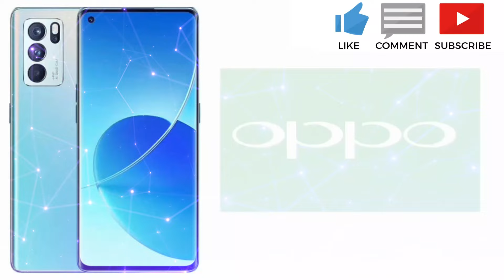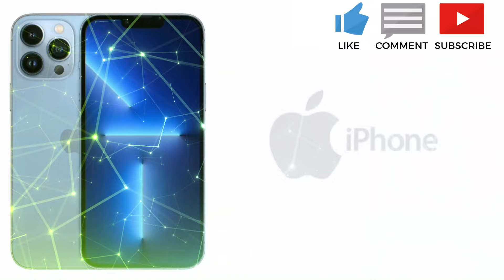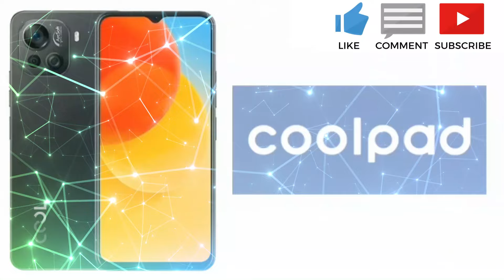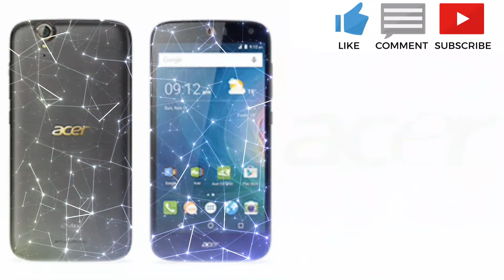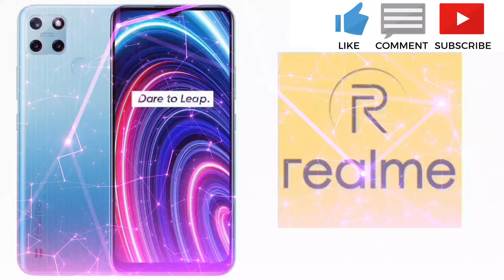🔥Best 60 Phone Ringtone | All Smartphone Ringtone | Trust Data🔥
All Phone Ringtone
All smartphone Ringtone
Samsung Ringtone
Sony Ringtone
Oppo Ringtone
Vivo Ringtone
Oneplus Ringtone
Xiaomi Ringtone
Realme Ringtone
iPhone Ringtone
BlackBerry Ringtone
Motorola Ringtone
NokiaRingtone
Lava Ringtone
Intex Ringtone
Micromax Ringtone
Karbonn Ringtone
Panasonic Ringtone
Coolpad Ringtone
Lenevo Ringtone
LG Ringtone
Huawei Ringtone
Infinix Ringtone
Gionee Ringtone
Htc Ringtone
Honor Ringtone
Asus Ringtone

All Smartphone Ringtone
All mobile ringtone
All phone ringtone
Hello World
Phone Ringtone
Mobile ringtone
Smartphone Ringtone
Incoming call
Incoming call ringtone
Original ringtone
Ringtone original
Ringtone download
Ringtone remix
Ringtone song
Ringtone  english
Ringtone  new
New Ringtone
IPhone Ringtone
Ringtone  best
Best Ringtone
Ringtone  German
Ringtone  french
Ringtone song new
Ringtone song tamil
Ringtone song hindi
Ringtone song kannada
Ringtone song telugu
Ringtone song punjabi
Ringtone song sad
Ringtone song 2022
Ringtone song 2021
Ringtone 2022
Ringtone 2022  hindi
Ringtone 2022  english
Ringtone 2022  tamil
Ringtone 2022  telugu
Ringtone 2022  punjabi
Ringtone 2022  song
Ringtone 2022  hindi song love
Ringtone 2022  love song

Acer  Ringtone
alcatel  Ringtone
Allview  Ringtone
Amazon  Ringtone
Amoi  Ringtone  Ringtone
Apple  Ringtone
Archos  Ringtone
Asus   Ringtone
AT&T  Ringtone
Benefon  Ringtone
BenQ  Ringtone
BenQ-Siemens  Ringtone
Bird  Ringtone
BlackBerry  Ringtone  Ringtone
Blackview  Ringtone
BLU  Ringtone  Ringtone
Bosch  Ringtone
BQ  Ringtone
asio  Ringtone
Belkon  Ringtone
hea  Ringtone  Ringtone
Coolpad  Ringtone
Dell  Ringtone  Ringtone
mporia  Ringtone
Energizer  Ringtone
Ericsson  Ringtone
Eten  Ringtone
Fairphone  Ringtone
Fujitsu Siemens  Ringtone
Garmin  Ringtone
Asus  Ringtone
Gigabyte  Ringtone
Gionee   Ringtone
Google  Ringtone
Haier  Ringtone
Honor  Ringtone
HP  Ringtone
HTC  Ringtone
Huawei  Ringtone
i-mate  Ringtone
i-mobile  Ringtone
Icemobile  Ringtone
Infinix  Ringtone
Innostream  Ringtone
iNQ  Ringtone
Intex  Ringtone
Jolla  Ringtone
Karbonn  Ringtone
Kyocera  Ringtone
Lava  Ringtone
LeEco  Ringtone
Lenovo  Ringtone
LG  Ringtone
Maxon  Ringtone
Maxwest  Ringtone
Meizu  Ringtone
Micromax  Ringtone
Microsoft  Ringtone
Mitac  Ringtone
Mitsubishi  Ringtone
Modu  Ringtone
Motorola  Ringtone
MWg  Ringtone
NEC  Ringtone
Neonode  Ringtone
Nokia  Ringtone
Nvidia  Ringtone
O2  Ringtone
OnePlus  Ringtone
Oppo  Ringtone
Orange  Ringtone
Palm  Ringtone
Panasonic  Ringtone
Pantech  Ringtone
Parla  Ringtone
Philips  Ringtone
Plum  Ringtone
Posh  Ringtone
Prestigio  Ringtone
QMobile  Ringtone
Qtek  Ringtone
Razer  Ringtone
Realme  Ringtone
Sagem  Ringtone
Samsung  Ringtone

 all Smartphone Ringtone
all Phone Ringtones
all mobile ringtone
ringtone original
ringing tone
incoming call ringtone
iPhone ringtone
Sony Xperia Ringtone
asus ringtone
samsung ringtone
Google ringtone
oppo ringtone
vivo ringtone
oneplus ringtone
nokia ringtone
sony ringtone
motorola ringtone